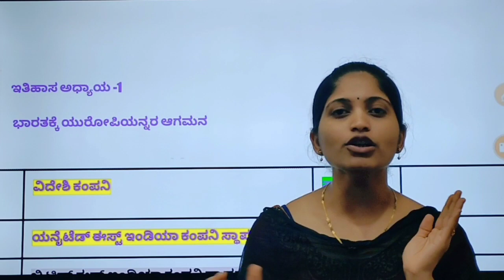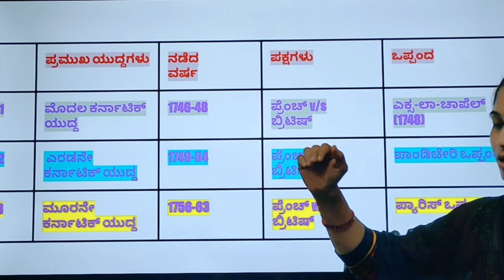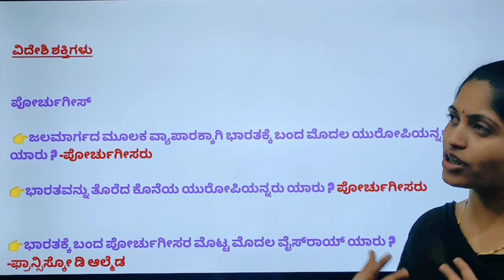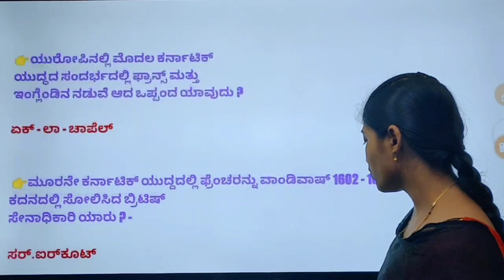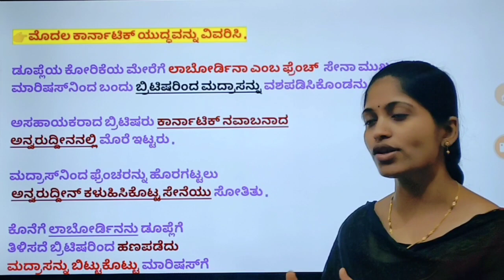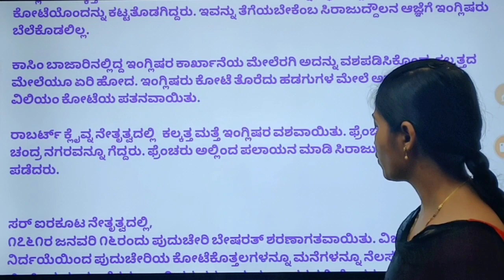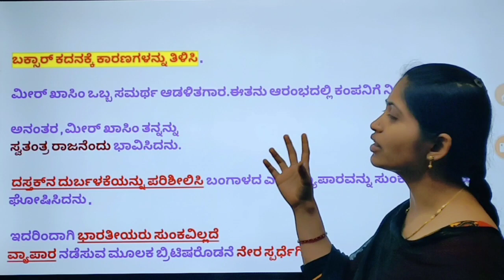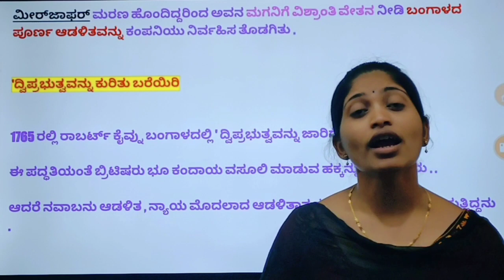SSLC/FDA/SDA/PC/PSI/TET ಪರೀಕ್ಷೆಗಳ ತಯಾರಿಗಾಗಿ; ಭಾರತಕ್ಕೆ ಯುರೋಪಿಯನ್ನರ ಆಗಮನ ಪ್ರಶ್ನೋತ್ತರಗಳ ವಿಶ್ಲೇಷಣೆ